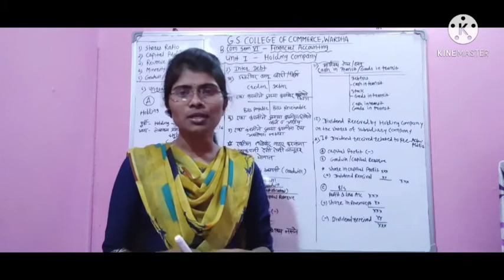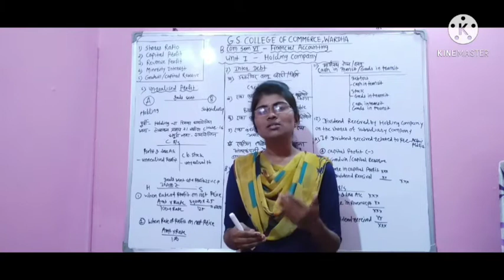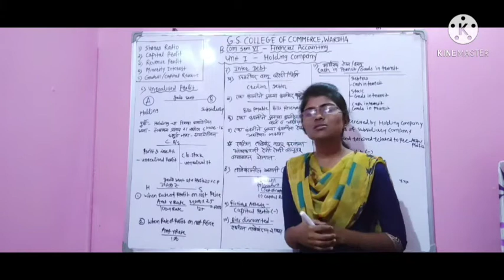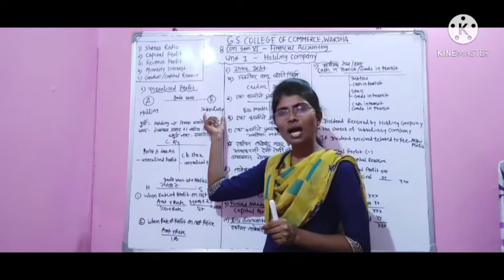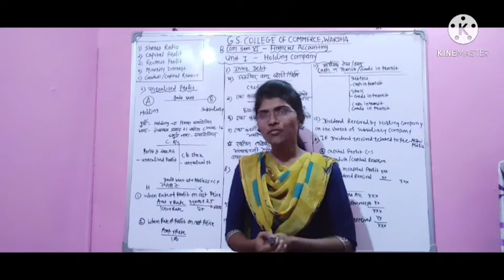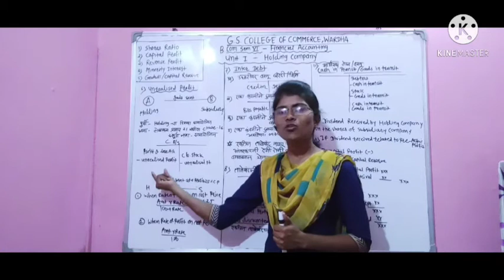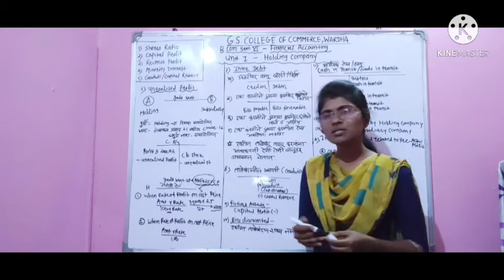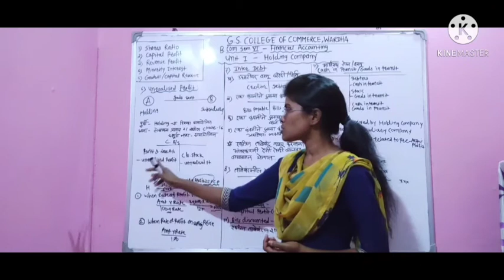B.Com Sem 6 - Financial Accounting (Marathi) - Lecture 4